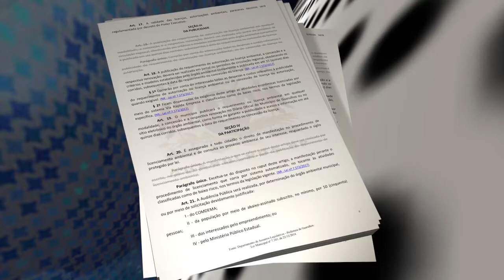Licenciamento Ambiental - Jornal da Câmara 581 - 23/05/2018